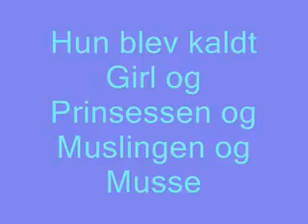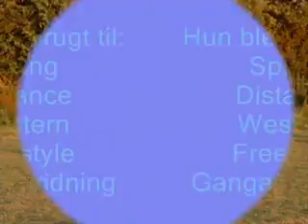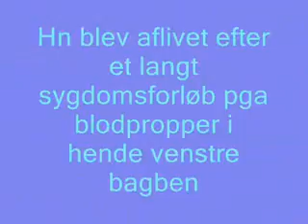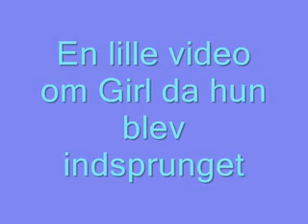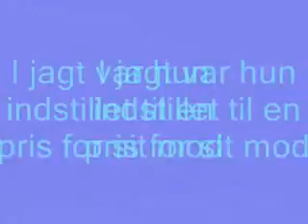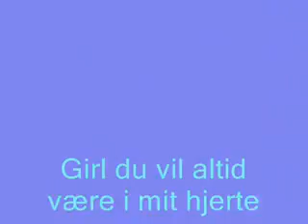girl og henrietta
girl